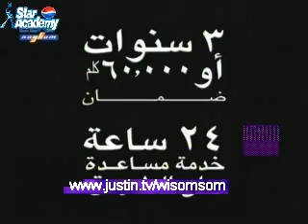Theater and before eval 4/27 (12-13)